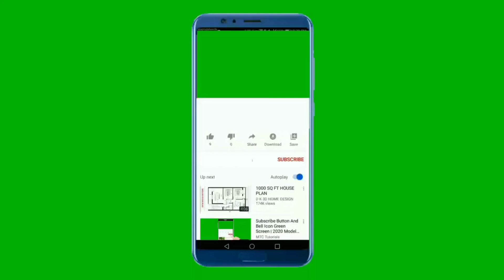इस बारिश के मौसम में एक कप गेंहू के आटे से बनाये पुरे परिवार के लिए नाश्ता | Wheat Flour Recipe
आज हम आपके लिए एक नई रेसिपी लेकर के आए है अगर फ्रेंड आपको को हमारी रेसिपी पसंद आए तो वीडियो को लाइक शेयर जरूर करें और अगर आप हमारे चैनल पर नए हैं पहली बार आए हैं तो चैनल को सब्सक्राइब करना बिल्कुल मत भूलें

SEMOLINA - 3 TSP
TIL - 1 TSP
CORN FLOUR 1.5 TSP AND GHEE 1 TSP

गेहूं का आटा - 1.5 कप
जीरा - 1/2 छोटी चम्मच
सूजी - 3 चम्मच
नमक - 1/2 छोटा चम्मच
अजवाइन  - 1/2 छोटा चम्मच
हल्दी - 1/2 छोटी चम्मच
लाल मिर्च पाउडर - 1/2 छोटा चम्मच
घी - 1 चम्मच
मक्के का आटा 1.5 चम्मच और घी 1 चम्मच
डीप फ्राई के लिए तेल